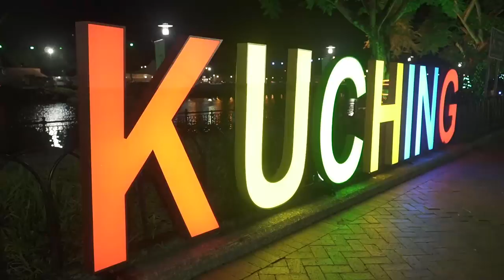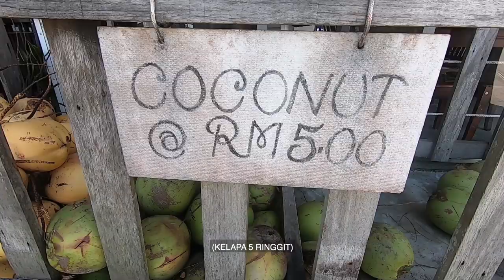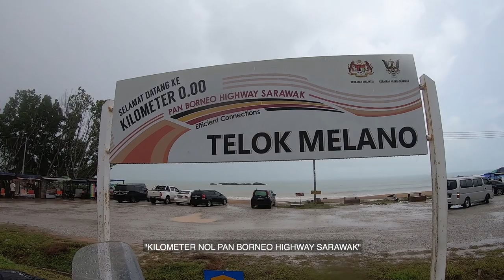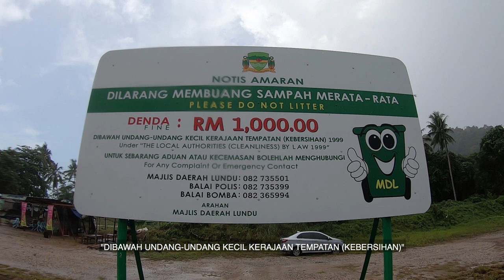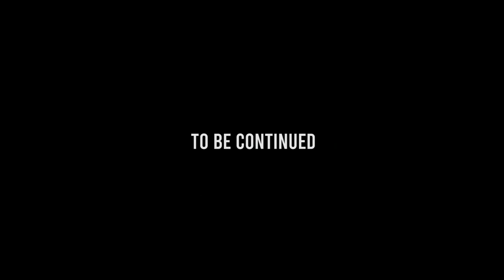Equatoride Eps 004: Riding Sampai Ujungnya Malaysia - Kilometer 0 Pan Borneo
Hi Overlander,

Kali ini kita explore kota Kuching dan sekitarnya.

Kami, saya dan Garuda menyempatkan riding ke kilometer 0 Pan Borneo, ujung jalan Trans Borneo di Telok Melano...

Kami melewati perbatasan yang cukup unik karena para pelintas batas tidak perlu menggunakan Passport ataupun Visa seperti layaknya, tapi hal ini hanya berlaku bagi penduduk setempat dari kedua negara saja.

Jadi untuk anda yang tinggal di Bandung, Jakarta atau kota besar lainnya, jangan berharap bisa melintasi perbatasan ini.tanpa membawa Paspport, bisa-bisa kalian masuk Hotel Prodeo.

Selamat menikmati petualangan kali ini...

Salam Jelajah !!

Riding Art Director : Fireworks Film
Support by : EIGER Adventure